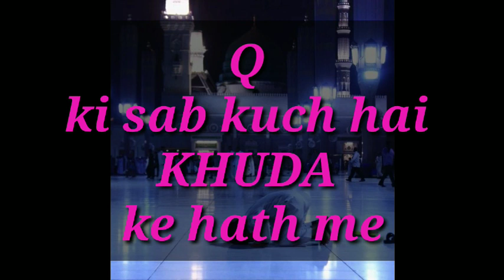aai sab e barat kismat ki baat hai //Sab e barat status //sab-e-barat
Sab e barat mubarak status 2022
Aap sabhi ko sab e barat mubarak
Allah tamama ummate mohammdia ki magfirat farmaye ameen
sab-e-barat